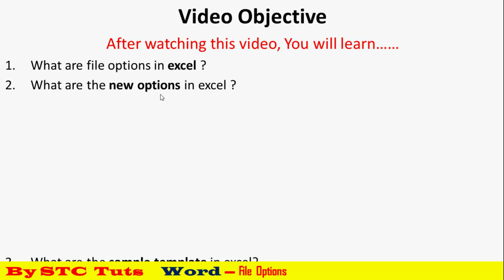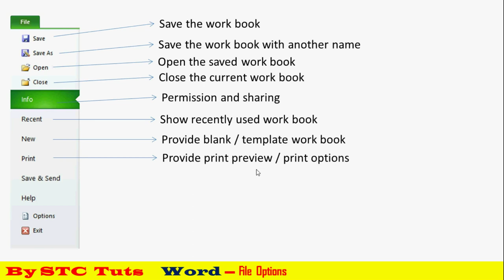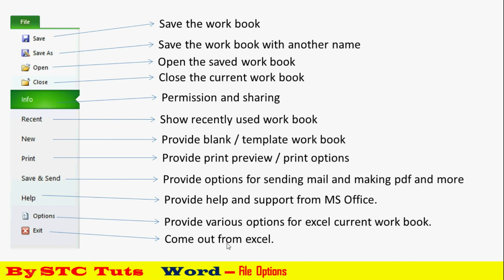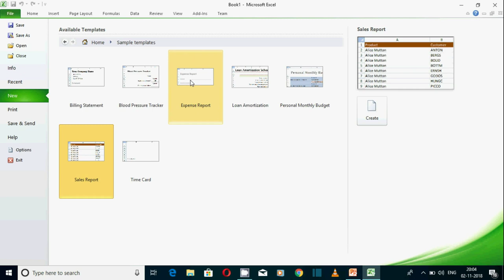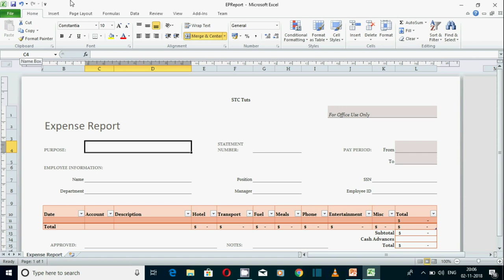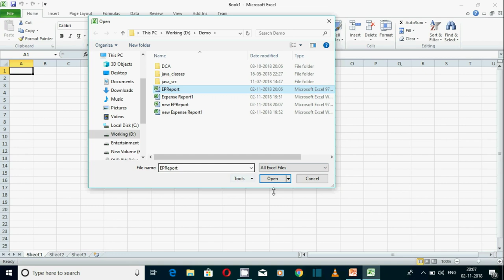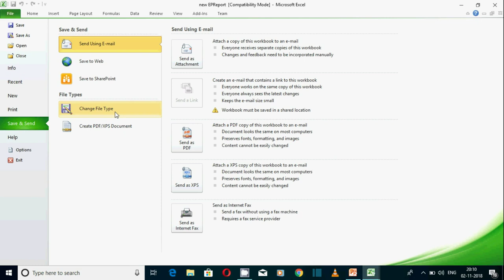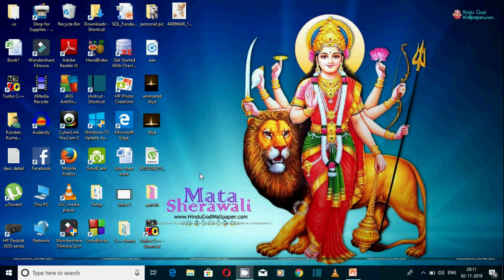File Options in MS Excel - Sample Template / Sharing / Permission / Convert to PDF etc. ( हिंदी में)